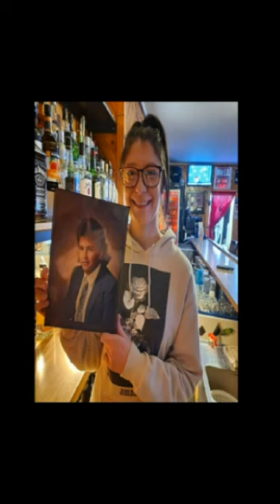The adventures of Kevin Stone pic